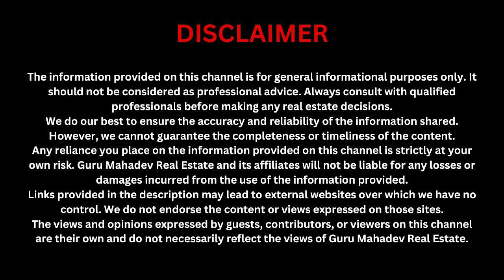Meet Guru Mahadev: The Real Estate Expert With Satisfied Clients | Best Builder In Uttam Nagar Delhi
We Deals in West Delhi & Gurugram…

PLEASE VISIT FOR FINAL PRICE.
* Delhi Jal board & Submersible both water are available in this area
* Markets, schools, hospitals all are within 1 km
* Final rate only at the time of meeting only
REGISTERED OFFICE:
Guru Mahadev Real Estate Pvt. Ltd.
B 16, Ground & First Floor, Mansa Ram Park, Dwarka Mod, Uttam Nagar

Office timings: 10:00 AM to 7:30 PM
COMPANY OVERVIEW
We, Guru Mahadev Real Estate Pvt. Ltd. have been serving our clients since October'2010. We started with a name of Nav Nirman Properties and with the help & support of our beloved clients, now we are working as a private limited organisation. We have served more than 2500+ clients and we are proud help our clients to finding their dream homes. We Deals in Builder Floors, Flats, Apartments and Independent Houses In West Delhi & Gurugram In our YouTube channel (GURU MAHADEV REAL ESTATE PVT LTD) you will find accurate information so that it would save your time and you can get the overview of the property before visiting it.